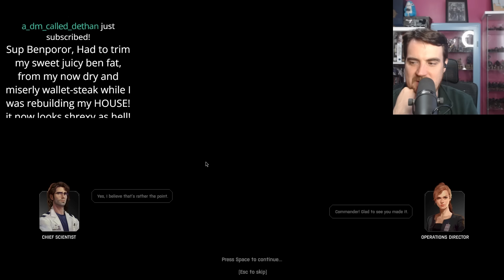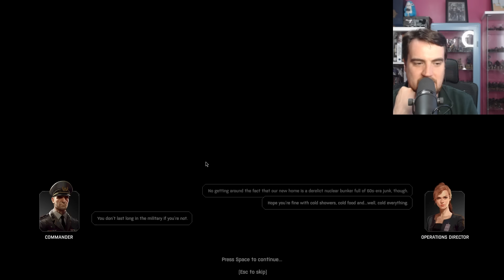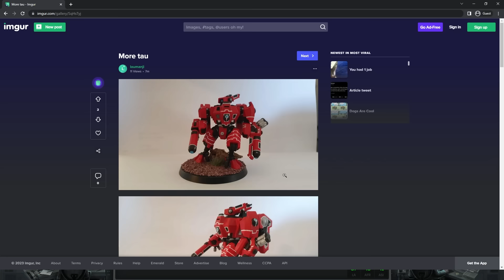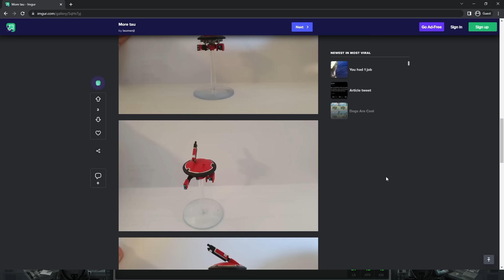Xenonauts 2 | Ben Saves The World #1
If you want to catch the stream live, check out